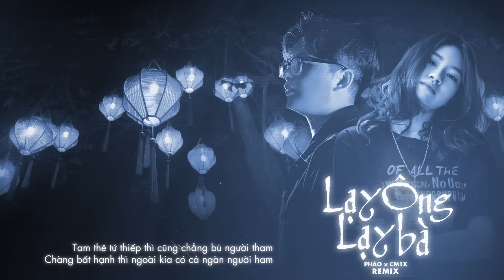Lạy Ông Lạy Bà | Pháo & CM1X | EDM Version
Lạy Ông Lạy Bà - Pháo x CM1X | EDM Version

CREDITS
• Artist : Pháo
• Composer : Pháo
• Music producer : CM1X
• Mix and Master : Wxrdie , CM1X
• Artwork & Video by Dzus